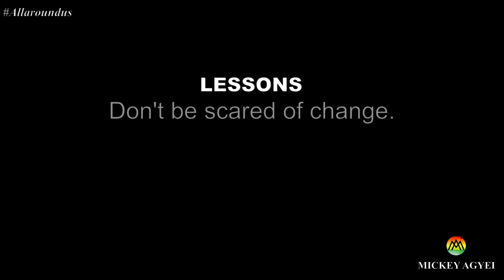Life after leaving the British Army with Tony Wilsher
Joining the British Army is not just but rather a way of life. You are taken from civilian street and trained to operate in arduous conditions within some of the dangerous places on earth.

But no one stays in the army forever. This is where the transition back to civilian can be a tricky and to some people, very challenging.

In this series I speak to men and women who's been there and done it. I find out how they were able to successfully transition back to civilian life, and what they would have done differently.

It is my hope that this video provide some valuable tips for serving personnel looking to successfully transition back into civilian life.

So enjoy!!!

CREDITS

INTRO VIDEO CLIPS FROM